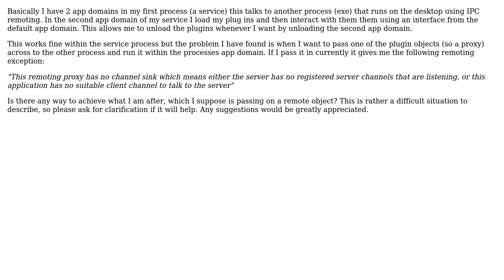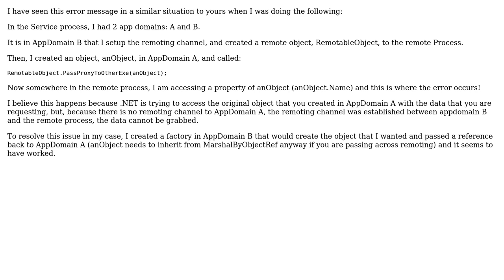Passing remote object from one App Domain across to another process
With thanks & praise to God, and with thanks to the many people who have made this project possible! You are responsible for your own actions.